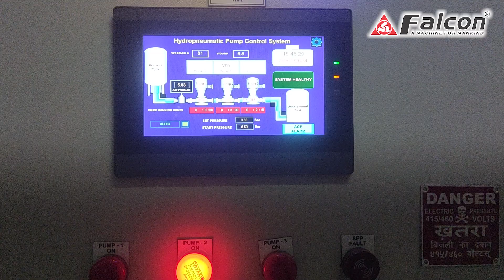7 5HP Hydro Pneumatic System - Alok Developers - Shilaj - Ahmedabad - Falcon Pumps Pvt Ltd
7.5HP Hydro Pneumatic System - Alok Developers - Shilaj - Ahmedabad

Pressure Range : 10 kg/cm² (Bar)
System Discharge : 45 m³/hr

Falcon Pumps - A Machine for Mankind